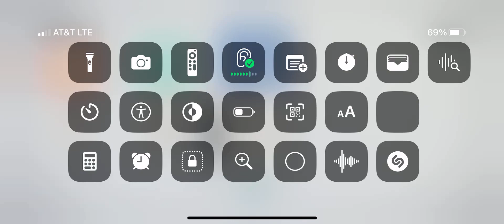Mini Moterways video